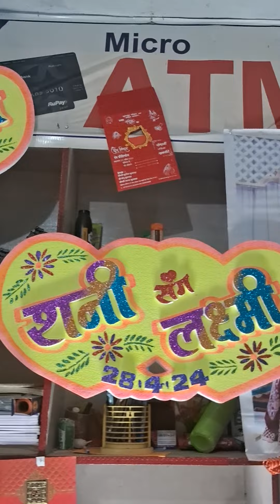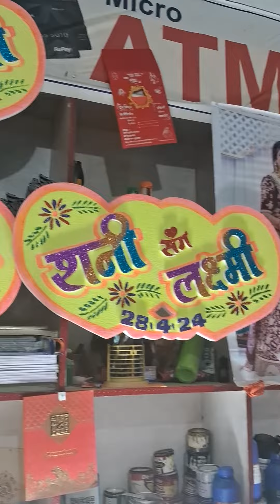fancy shaadi card rewa